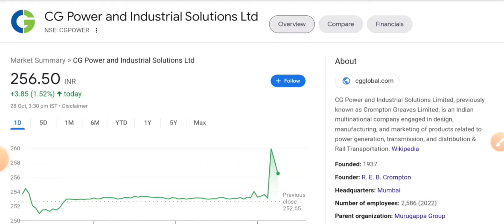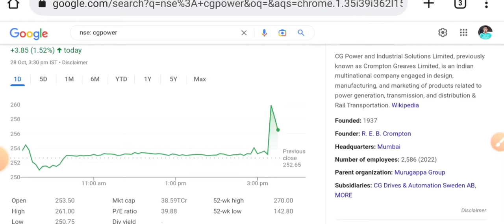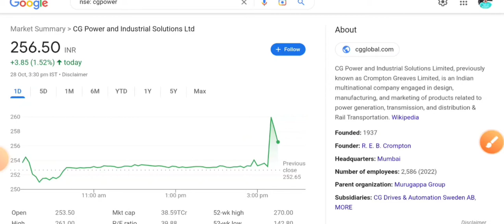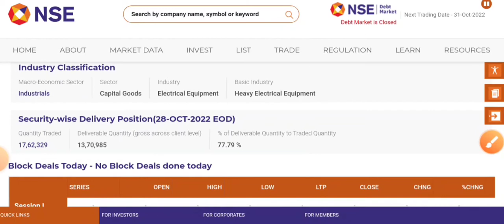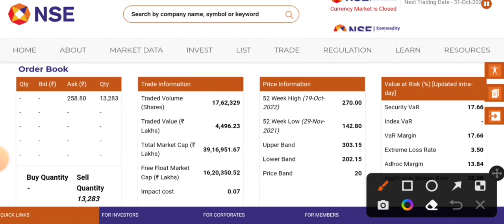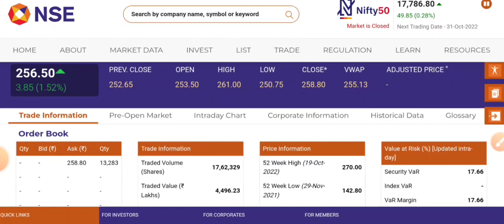CG POWER SHARE LATEST NEWS | TARGET | CG POWER LATEST NEWS TODAY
Description

Topics Covered

CG_POWER_share_fundamental analysis

CG_POWER_latest news

CG_POWER_शेयर प्राइस

CG POWER_stock

Latest Share_Market_Tips

Latest Stock Market News Latest Stock_Market Recommendations

Latest Stock_Picks

Latest Stock Market Analysis_Market Watch Latest Stock Market Videos